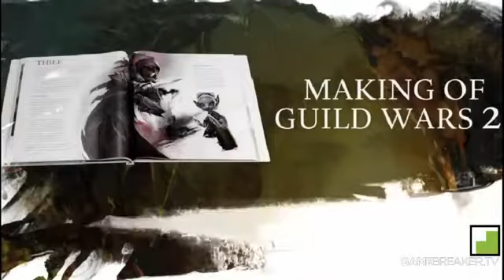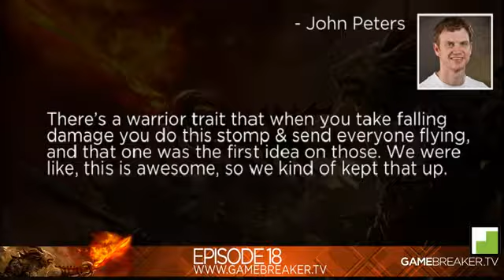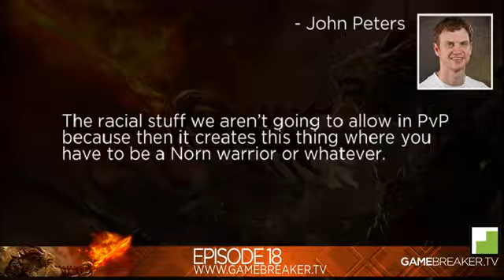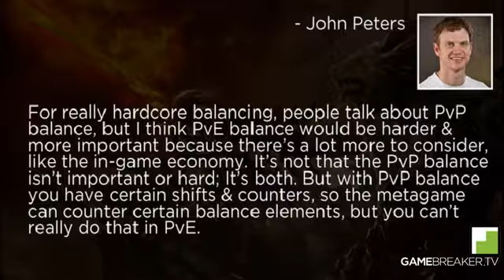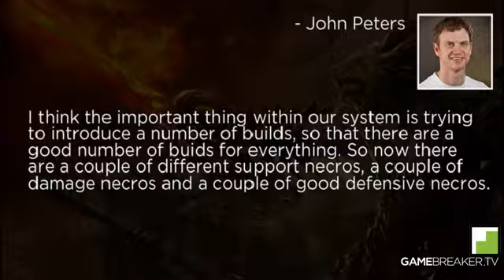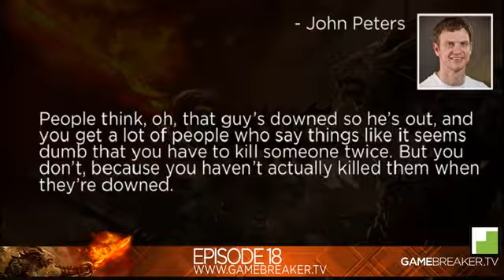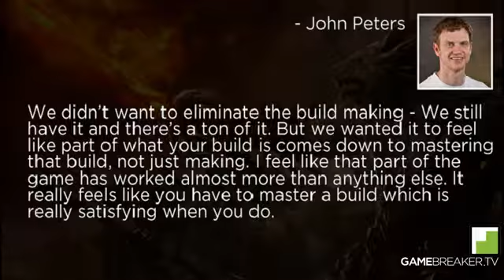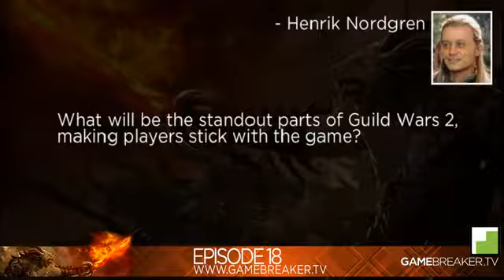GuildCast 018 - Guild Rush - Apr 12, 2012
Old GuildCast Episode from GAMEBREAKER.TV
I couldn't  find the old episodes on the Gamebreaker channel, so I decided to upload them here :)